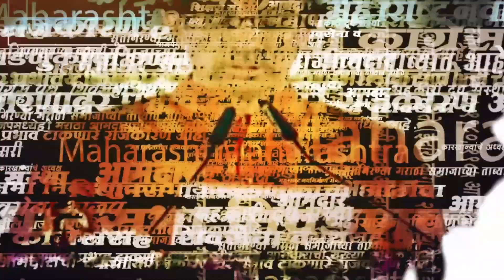Rohini Khadse on Sharad Pawar : अहिराणी भाषेत खडसेंनी पवारांसाठी जेव्हा कविता सादर केली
राष्ट्रवादी काँग्रेस पक्षाचे संस्थापक अध्यक्ष शरद पवार हे आज जळगाव जिल्हा दौऱ्यावर आहेत. राष्ट्रवादीत पडलेल्या फुटीनंतर जळगावातली ही शरद पवारांची पहिलीच सभा आहे. याच सभेत राष्ट्रवादीच्या महिला प्रदेशाध्यक्षा रोहिणी खडसेंनीही भाषण केलं. यावेळी भाषणाच्या शेवटी त्यांनी पवारांच्या संघर्षाला साजेशी अशी अहिराणी भाषेत कविता सादर केली.